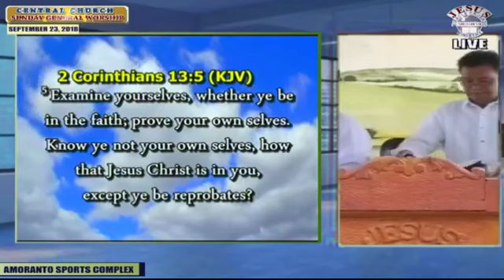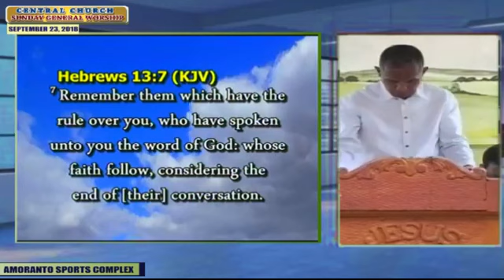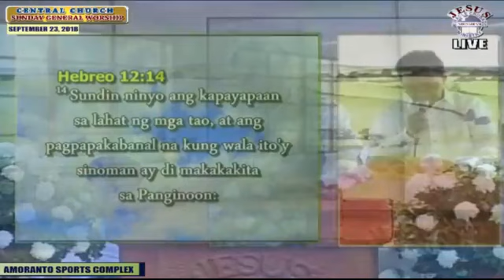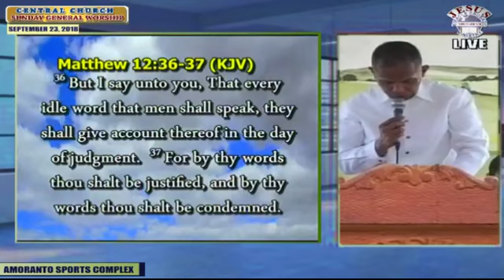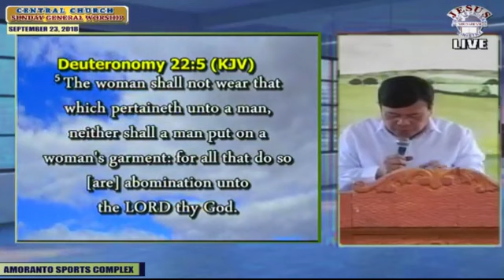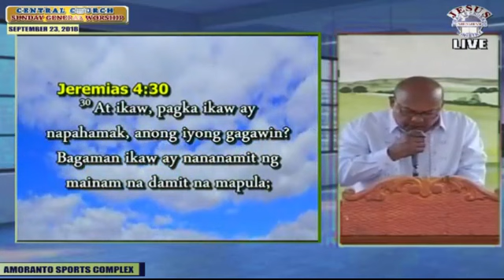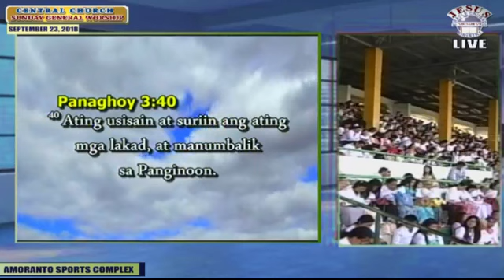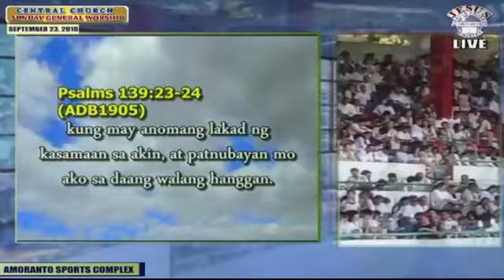JMCIM Main Sunday Service - Preaching - September 23, 2018